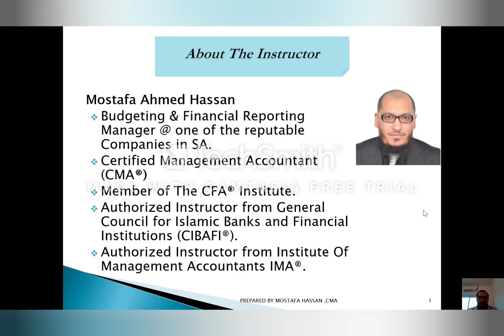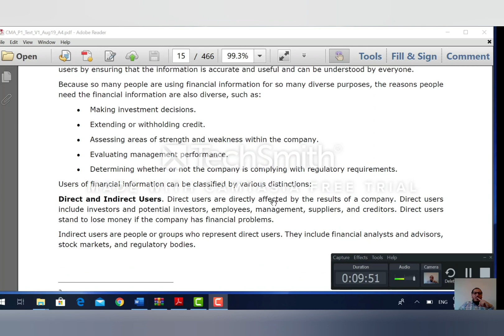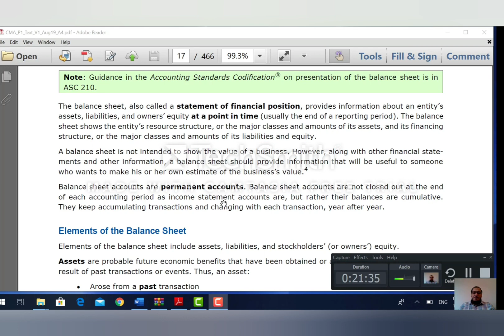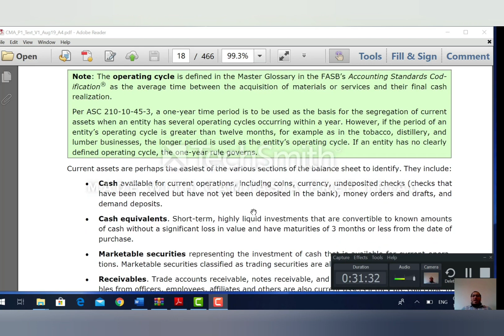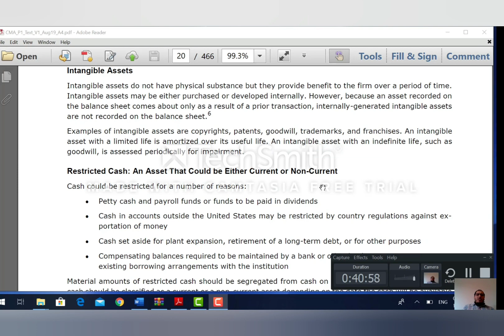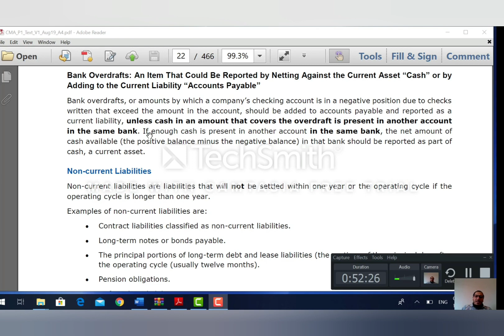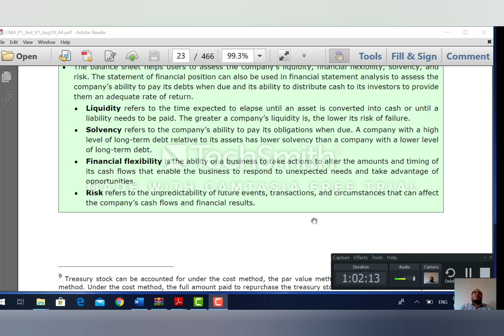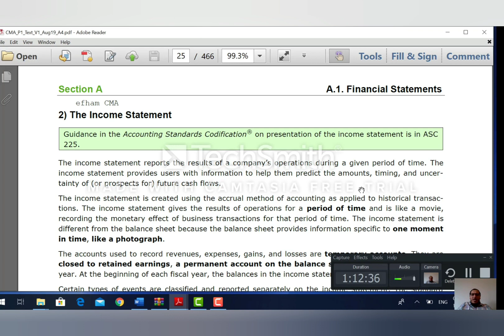المحاضرة الاولى . من الوحدة الاولى CMA 2020 مع الاستاذ مصطفى شحاتة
CMA 2020
موعدنا كل يوم ثلاثاء ان شاء  الساعة ٨.
لو عندك اى استفسار اترك ملاحظات فى الكومنتات واحنا هنرد عليك .
هيتم شرح كامل الكورس على نفس القناة .
سيتم رفع المحاضرات على جروب محاسيبن ورايقين على الفيس بوك
على الينك .

وهيتم عمل لينك على ال material اليوم ان شاء الله علشان تكون الاستفادة اكثر
 بشدد على ضرورة المذكرة للمحاضرة اول باول